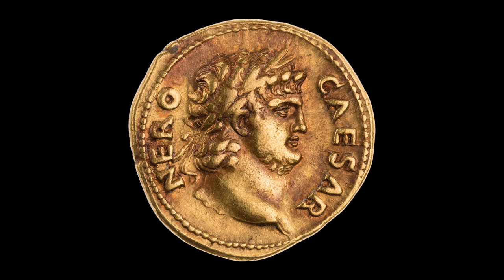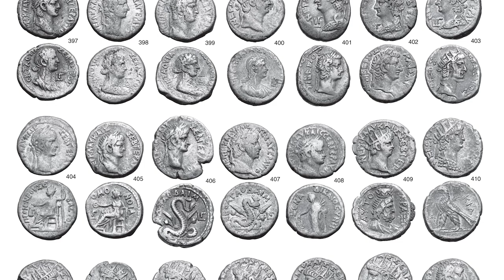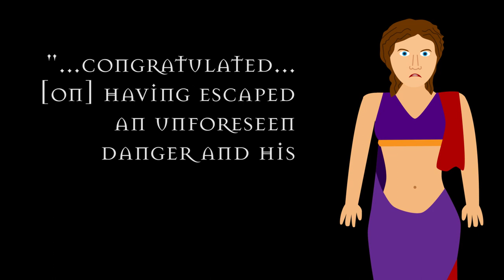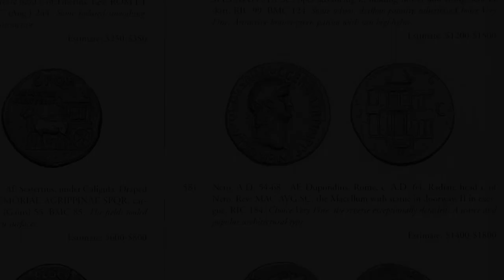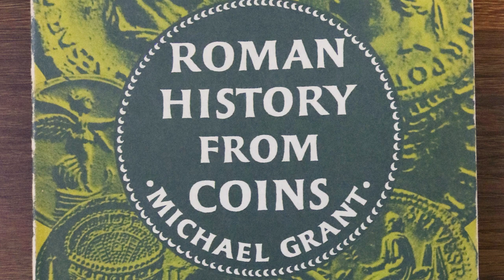The Story of Nero through His Coins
Nero is remembered as a bloodthirsty, ruthless, and immoral ruler. But was he really that bad? His coins say maybe not.